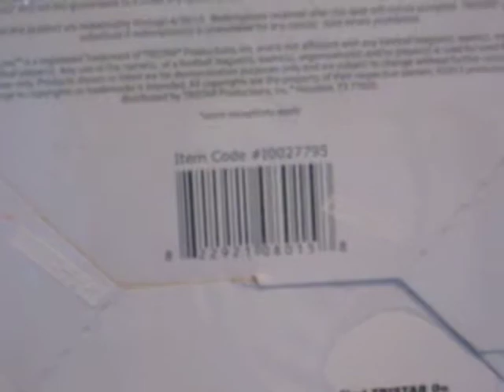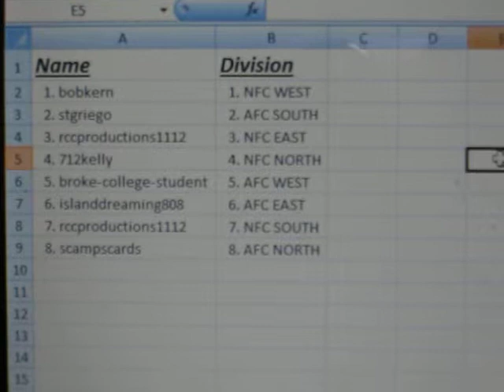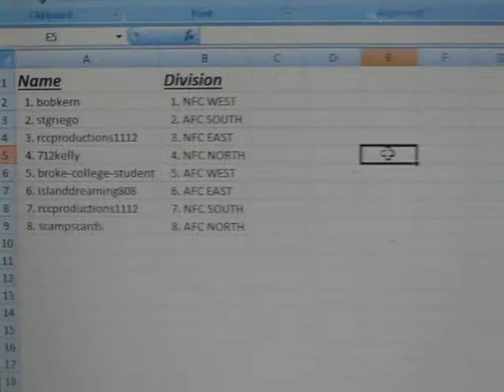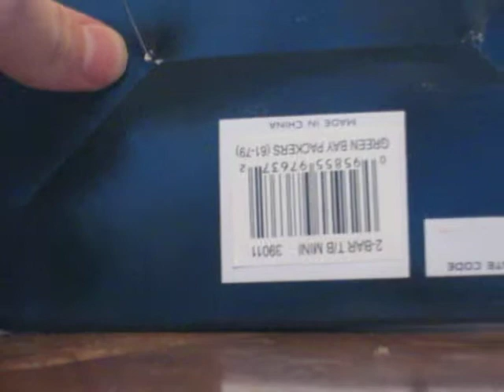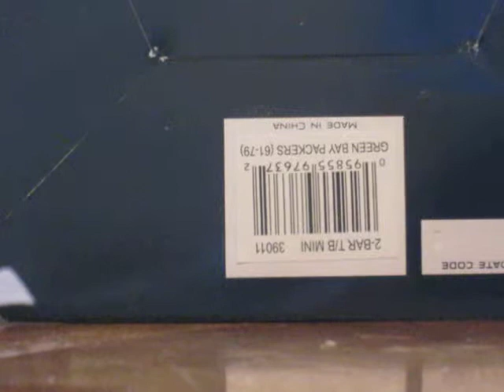2013 Tristar Hidden Treasures Auto Mini Helmet Random 8 Division 1Box Break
*To get your spots at $10 follow directions below. Otherwise if you can't figure it out or want to go through eBay just let me know and I will set it up for $12.

2. Go to "Send Money" Tab
3. Enter my PayPal which is (you can just copy and paste that in) and then enter the amount ($10 for one spot, $20 for 2 spots, etc)
4. Send money
5. If break fills with more then 8 spots (if people want 2 or so spots) then I will still give you the discount and do a second break. If you buy two teams I will assume you want them for the same break. If you want them split between 2 different breaks pleaes let me know.

bobkern: NFC WEST
stgriego: AFC SOUTH
rccproductions1112: NFC EAST & NFC SOUTH
712kelly: NFC NORTH
broke-college-student: AFC WEST
islanddreaming808: AFC EAST
scampscards: AFC NORTH